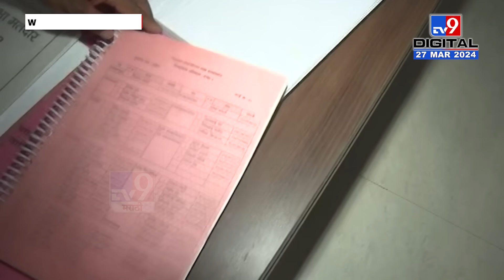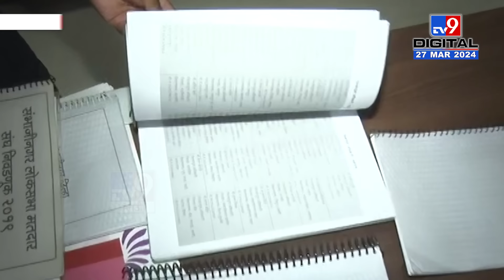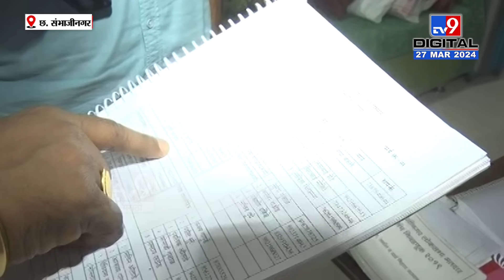Ambadas Danve | शिंदे गटाकडून अनेकांचा संपर्क पण मी उद्धव ठाकरे यांच्यासोबतच- दानवे